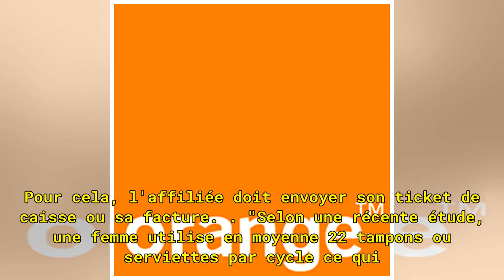Tampons, serviettes, cup... Les protections hygiéniques bientôt remboursées par la mutuelle étudian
Tampons, serviettes, cup... Les protections hygiéniques bientôt remboursées par la mutuelle étudiante LMDE
La mutuelle indique qu'elle remboursera la somme de 20 à 25 euros par an. Mis à jour le 20/04/2018 | 19:54publié le 20/04/2018 | 19:22C'est une première. La mutuelle étudiante LMDE a annoncé, jeudi 19 avril, rembourser partiellement les protections hygiéniques, qu'il s'agisse de tampons, de serviett...